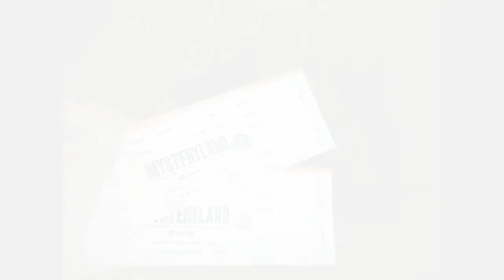Mi entrevista en Mysteryland Chile 2011.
Mi entrevista en ML11, chilevisión noticias.